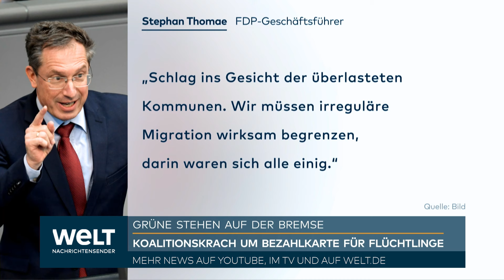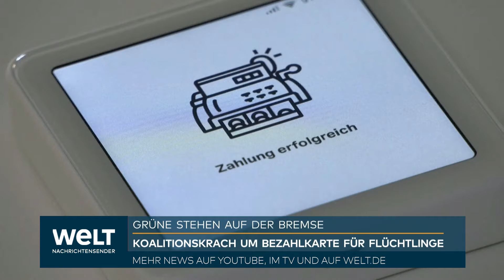BEZAHLKARTE FÜR FLÜCHTLINGE: Neuer Streit in Ampel! Grüne blockieren bundesweite Gesetzesänderung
Die Grünen stellen sich gegen Pläne in der Bundesregierung für eine bundesweite Gesetzesregelung für eine Bezahlkarte, mit der Asylbewerber vorrangig Sach- statt Geldleistungen erhalten sollen. Co-Parteichefin Ricarda Lang verwies zu Begründung am Montag in Berlin darauf, dass aus Sicht der Grünen alle rechtlichen Möglichkeiten für eine Bezahlkarte auf Länderebene bereits gegeben seien. "In der Realität läuft das bereits", sagte Lang unter Verweis auf Hamburg und Bayern. In den 14 anderen Bundesländern laufe das Ausschreibungsverfahren für die Bezahlkarte. "Deshalb fühlt es sich für mich alles nach einer sehr theoretischen Debatte an", sagte Lang.

Politiker von SPD und FDP hatten den Grünen am Wochenende vorgeworfen, sie würden eine bundeseinheitliche Regelung blockieren. Die Ministerpräsidentenkonferenz und Vertreter der Bundesregierung hatten sich im vorigen Jahr darauf verständigt, eine Bezahlkarte zu ermöglichen, die Asylbewerber vorrangig anstelle von Geld für Sachleistungen erhalten sollen. Befürworter versprechen sich davon geringere finanzielle Anreize für Migranten, Deutschland als Asylsuchende anzusteuern.

Ein Gesetz zur bundeseinheitlichen Regelung der Rechtsgrundlage ist in der Bundesregierung noch in einem frühen Stadium. Zuständig für die Umsetzung der Bund-Länder-Einigung in Gesetzesform ist Bundesarbeitsminister Hubertus Heil (SPD), in dessen Verantwortung das Asylbewerberleistungsgesetz liegt. Nach Angaben aus der Koalition liegt ein Formulierungsvorschlag des Ministeriums für ein Gesetz derzeit dem Kanzleramt zur Frühkoordinierung vor. Diese ist der Ressortabstimmung aller Ministerien vorgeschaltet, die erst eingeleitet wird, wenn kein grundsätzlicher Widerspruch zu dem Vorhaben mehr erwartet wird.

Regierungssprecher Steffen Hebestreit sagte, er gehe davon aus, dass die Grünen das Vorhaben mittrügen. "Sie haben ja auch den Beschluss der Regierungschefinnen und Regierungschefs der Länder am 6. November mitgetragen", sagte Hebestreit. Es gehe um eine schmale Gesetzesänderung: "Da fehlt mir der Glaube, dass das soviel Streit geben sollte."